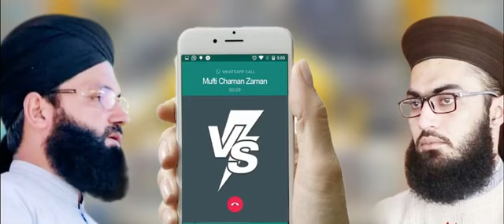Shahid Jalaali lost for words!! Mufti Chaman Zaman says go and call the big RAT